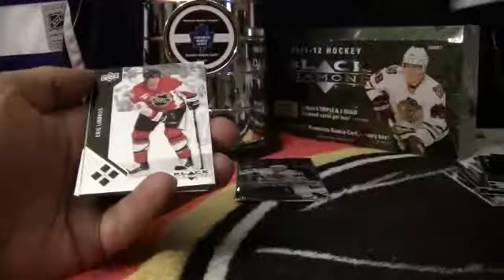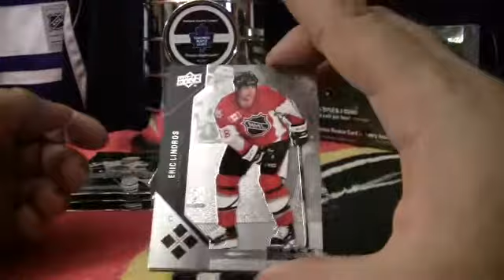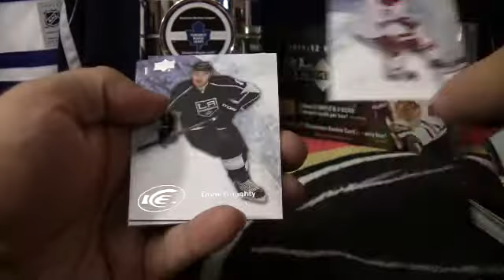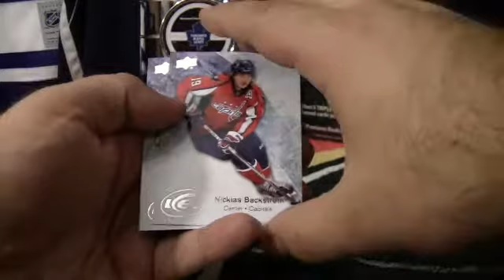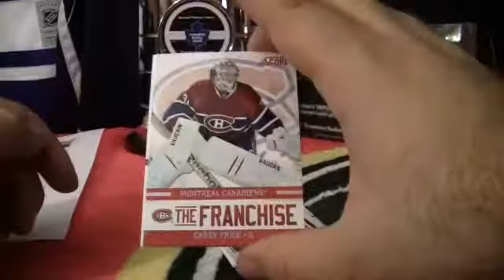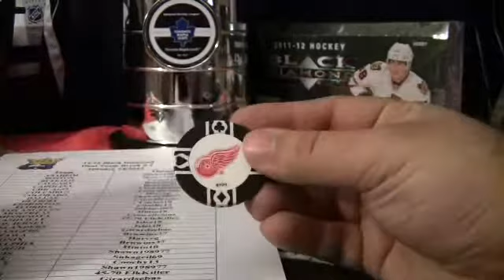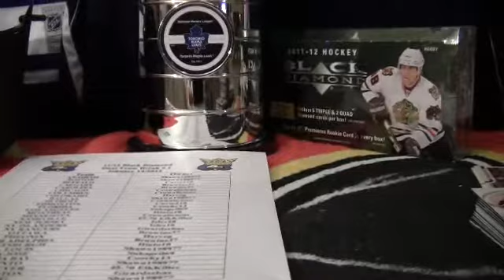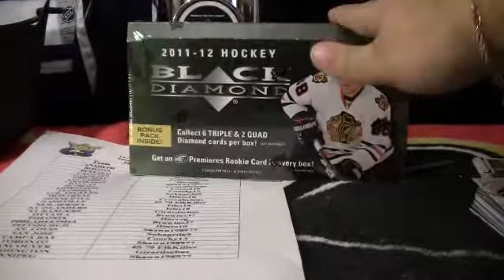11/12 Black Diamond Dual Team Break #1(2/2)